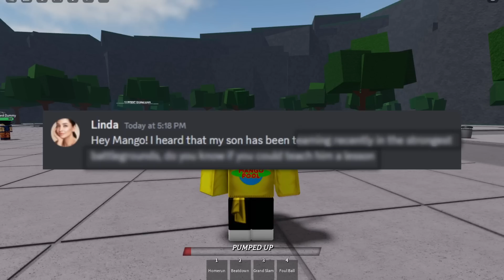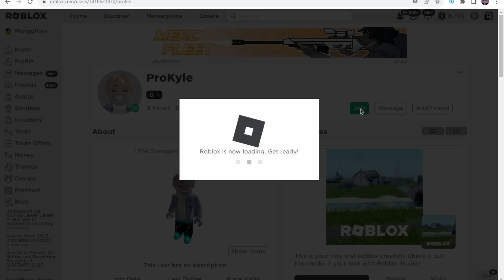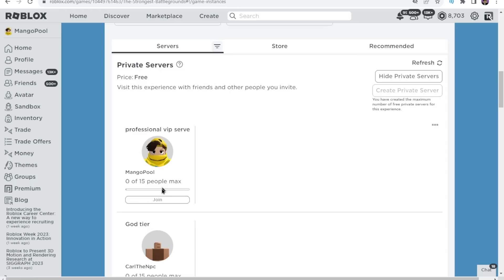He Was TEAMING, So I Called His MOM (The Strongest Battlegrounds)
He Was TEAMING, So I Called His MOM (The Strongest Battlegrounds) (Roblox Saitama Battlegrounds)